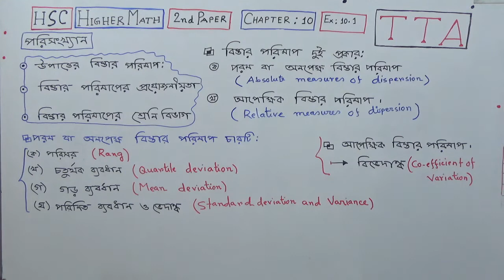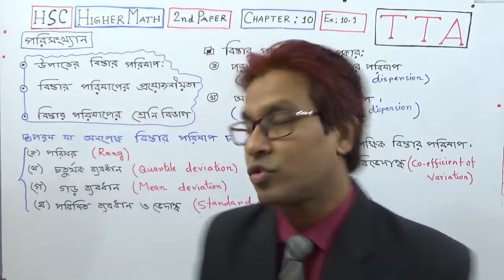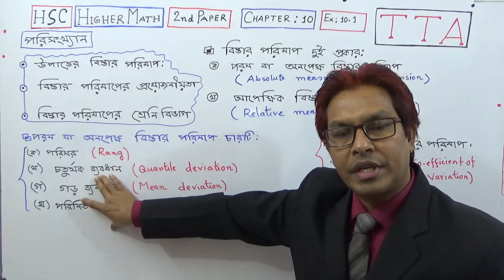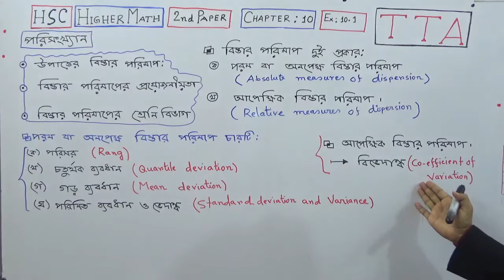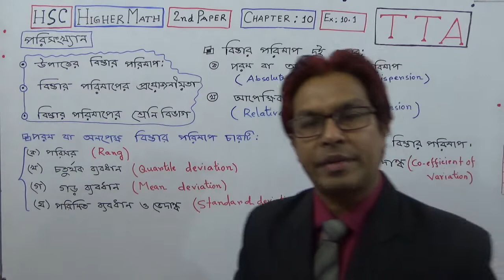HSC Higher Math [ 2nd Paper] Chapter :10 (Statistics) /Ex:10.1(Part-2). TOWHID SIR